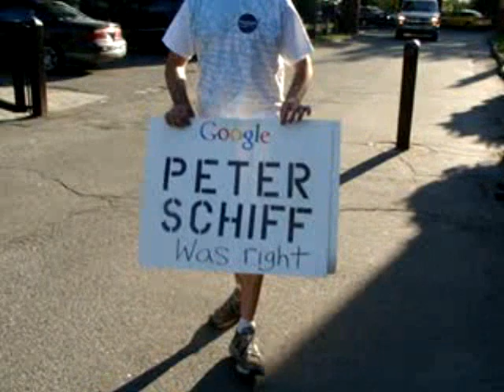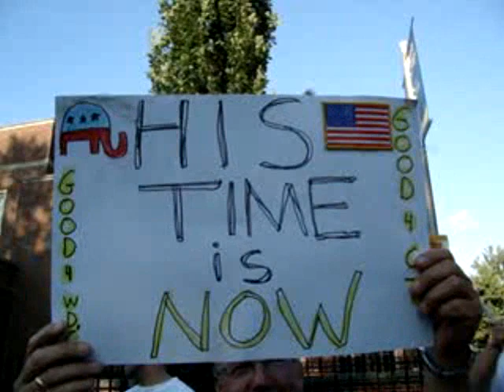**Peter Schiff - The Homestretch Run** Trinity College Hartford, CT Ju.wmv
The new Schiff Campaign bus is on the highways of Connecticut visiting every corner of the state and everywhere in between. Peter Schiff is on the move. His phone banks are reaping dividends each and every day.

At the end of the day Tuesday, Schiff participated in a 4-way debate, pitting himself against Rob Simmons and two lesser-party candidates.
A very vocal group of tea party activists and staff members welcomed him to Trinity College.

Rob Simmons arrived about the same time as Schiff.  Front-runner Linda McMahon feels confident to sit out the final two weeks, running out the clock, so to speak. Time will tell if she was properly advised!

Connecticut Republicans have the opportunity of a lifetime in choosing a storybook candidate. an honest man with truly American values.
Schiff may be the new Ronald Reagan. Will Connecticut Republicans make the same mistake as the national GOP did in 1976, or will they go with their intellects?